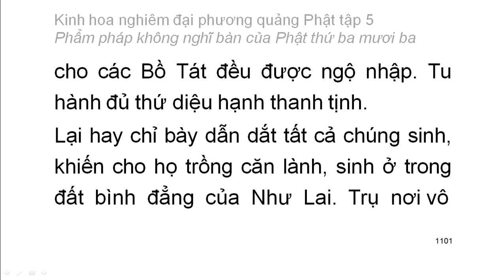Tập 5: Kinh hoa nghiêm: Phẩm pháp không nghĩ bàn của Phât thứ 33 - chữ to dễ xem rất hay (71)